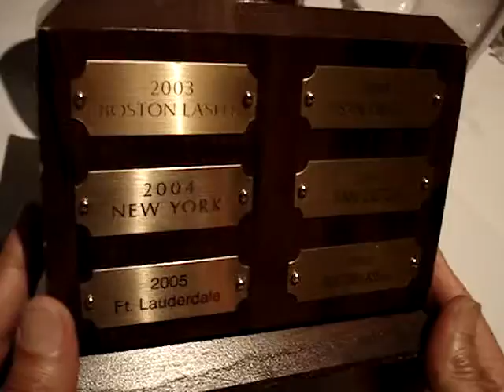April 2009 third speech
April2009